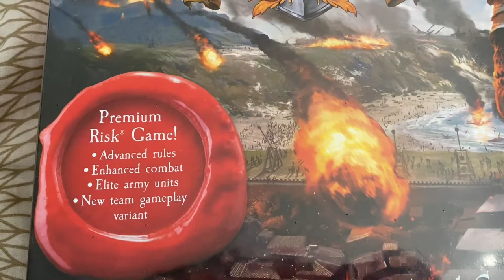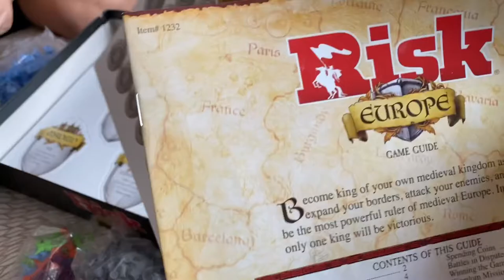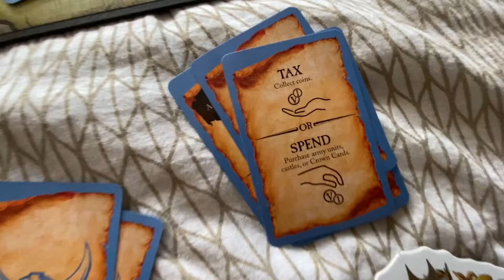SERUNYA MAINAN ANAK TANPA GADGET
Anak anak gue dapet 2 mainan yang sangat berbeda tapi sama sama seru. Dan, sama sama tidak menggunakan gadget.

Utk mesen board game RISK EUROPE silakan ke instagram @tabletoys
Utk mesen Sling Puck silakan ke instagram @ariefdidu